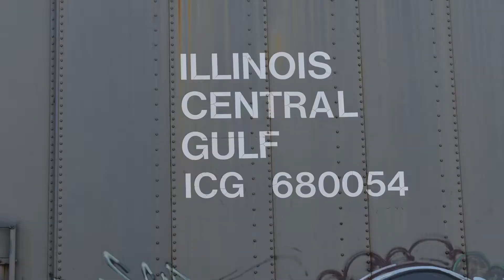NS 120 Passing Through Santa Fe Junction in Kansas City, MO! 10/26/19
This is NS 120 detouring through Santa Fe Junction in Kansas City, MO. Probably one of my favorite trains to catch on the NS. This one is the daily auto parts train from Kansas City, MO to Detroit, MI. I hope you guys will enjoy!

Train 1: Eastbound NS 120